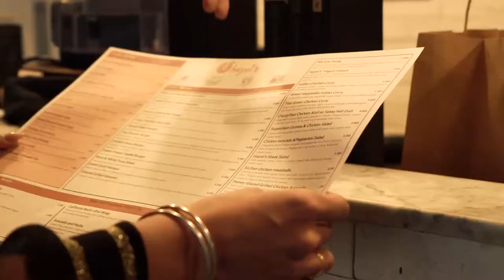Juice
It was great fun working Maha while she was making her signature juice at our restaurant. this green pineapple juice got a great taste mixed between green veggies and fruits.